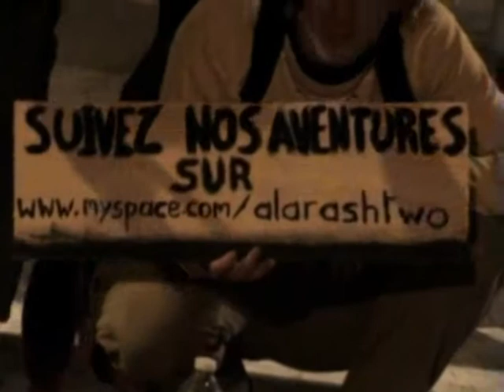Alarashtwo aux francofolies de l'arashell 2009.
Concert et trip avorté par les crs aux francos de la rochelle en 2009.
Alarashalaru alarash sera toujours à la rue...OUAIS OUAIS !!!